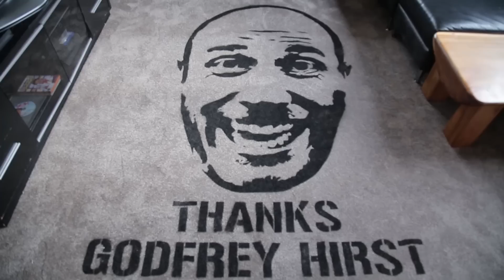Sux To Be - Ben's Carpet | Jono and Ben at Ten